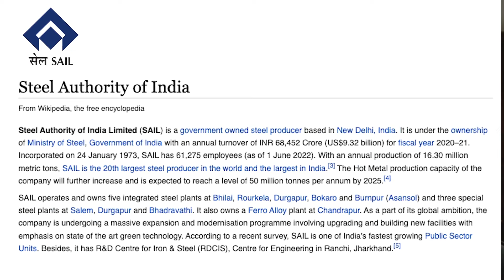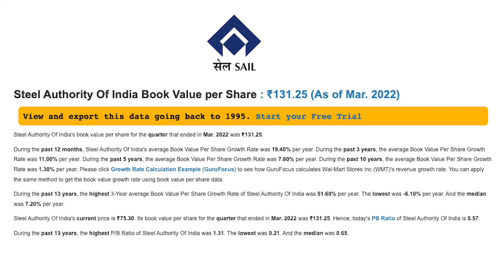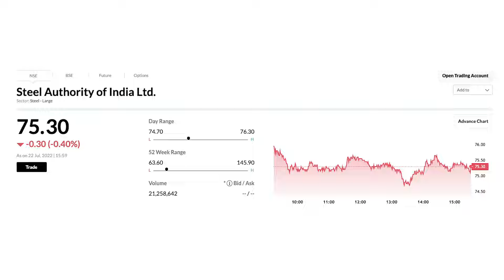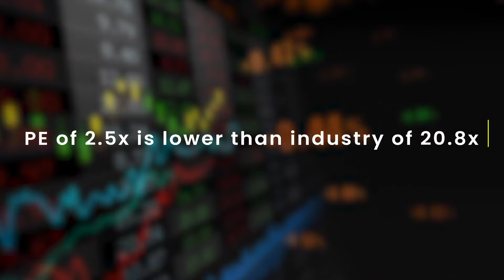3 Reasons I’m Adding to My Position in SAIL! | Vlog of Note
This week on Vlog of Note, we’re talking about the 3 reasons I’m adding to my position in SAIL.
Time Stamps:
00:15 - Introduction
00:45 - All About SAIL
01:50 - Earnings
02:51 - Export Duty
03:45 - Valuation